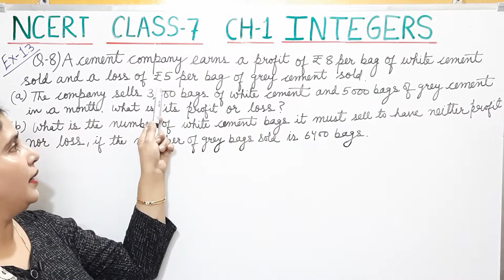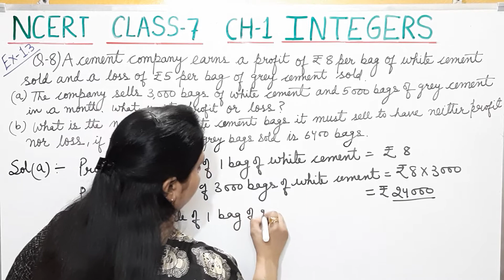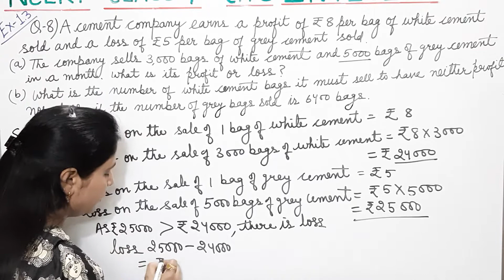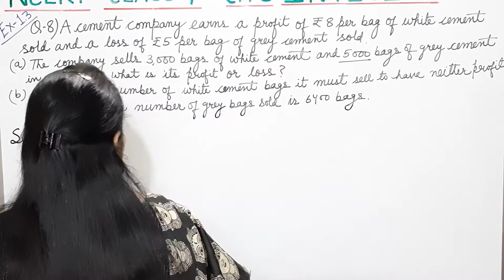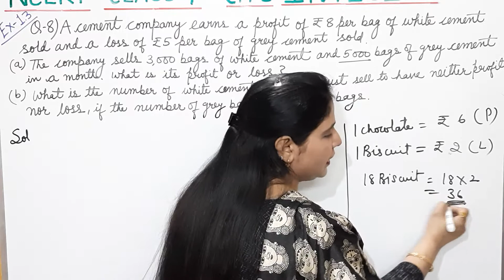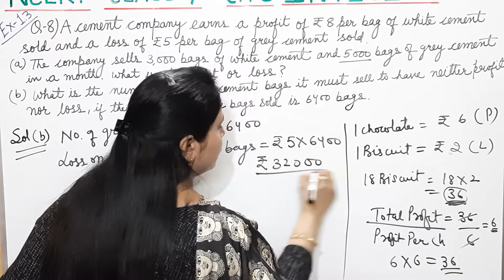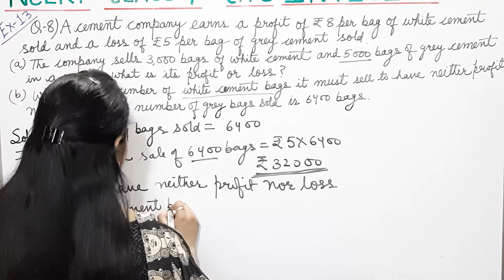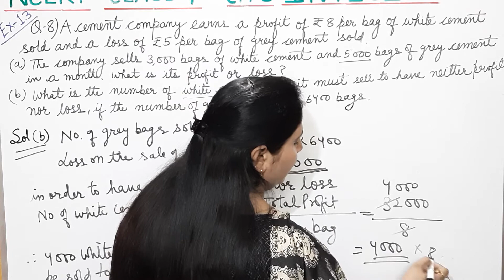Integers Class7|Q.8,Ex1.3 Chapter-1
In this video solution of Q.8 of Ex1.3 is explained.

maths class 7th chapter-1 integers | solution of class 7th maths | solution of ncert class 7th maths chapter-5

Maths class 7th chapter-5 lines and angles | solution of class7th maths | solution of class7th maths chapter-5